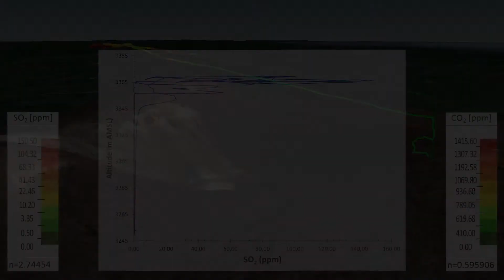CARTA MISSION Turrialba Volcano April 2017 - Costa Rica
CARTA MISSION UAV in Turrialba Volcano on May 2017 in Costa Rica

Joint Deployment:

Dr. Jorge Andrés Díaz, Lic. Ernesto Corrales and Alfredo Alan.
GASLAB, CICANUM, Universidad de Costa Rica, Costa Rica

Dr. John Stix and Fiona D'Arcy
McGill University, Canada

Dr. Maarten deMoor
OVSICORI - Universidad Nacional, Costa Rica

GasLab, CICANUM.
UNIVERSIDAD DE COSTA RICA.

Video edit: Alfredo Alan